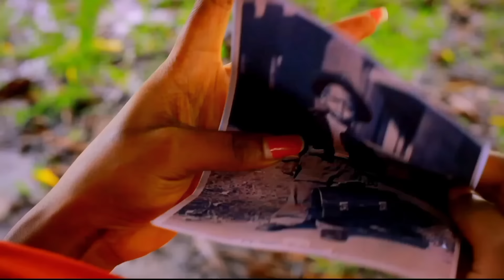SONAA _ Episode 7